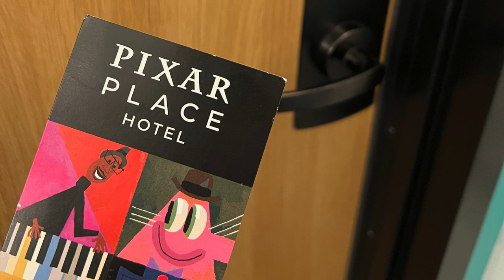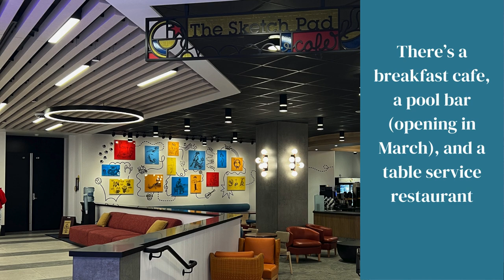Tour of Pixar Pier Hotel in Disneyland California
Check out the new Pixar Pier Hotel in Disneyland California, formerly known as the Paradise Pier Hotel. This Pixar-themed hotel offers newly renovated rooms, a beautiful pool area, a convenient location, and more.